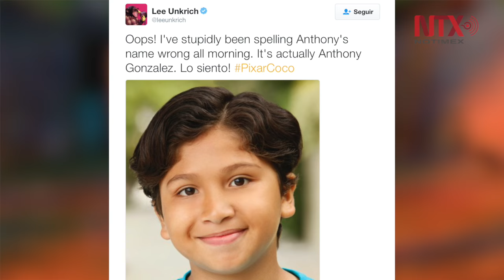Pixar revela primer arte conceptual de "Coco", la nueva película de Disney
Disney Pixar reveló el primer arte conceptual de “Coco” su nueva película animada que llegará a las salas de cine en noviembre de 2017 y contará con la voz del actor Gael García Bernal para la versión original y para la de español.